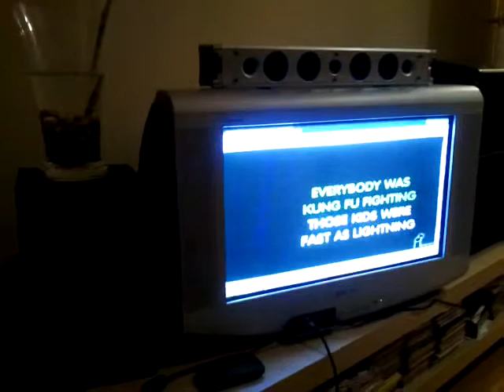kung fu fighting karaoke igor